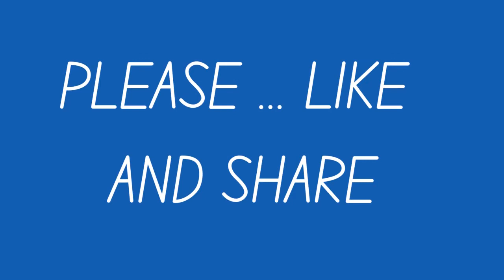Travel Greece | Top Greek Destinations | Greece off the Beaten Path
Greece, one of the most beautiful countries, is a famous tourist destination and attraction in Europe. Discover with us the best Greek Towns and Cities. Discover hidden gems in the beautiful country of Greece and the best places to visit Greece off the beaten path.

Travel with us to the offbeat side of Greece. Explore lesser-known cities, enchanting lakes, and charming towns. Learn about the Greek ancient history and get to know Greece with a Greek destinations off the beaten path travel guide. Among others, let us introduce the gorgeous cities and towns of Kavala, Kastoria, Galaxidi and Nafpaktos, Arachova, Volos, and Monemvasia.

👩‍💻 Join the crew! Follow our travel website, get all our travel guides and tips, interviews and more

Free Credit Images : Unsplash, Pexels, Pixabay, Canva